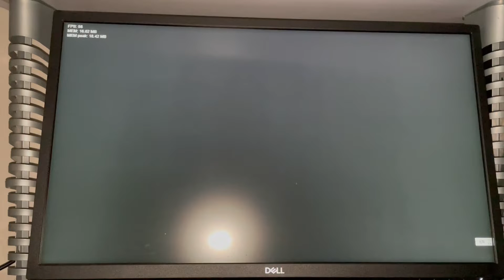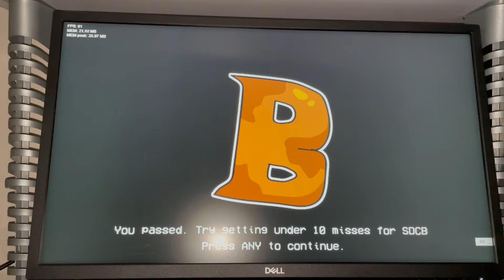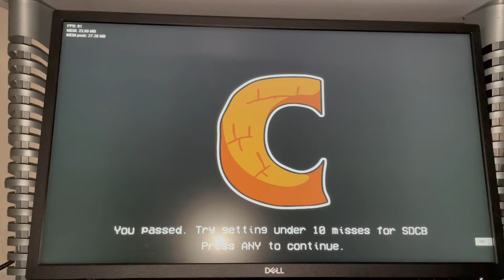Играю в mod аготи